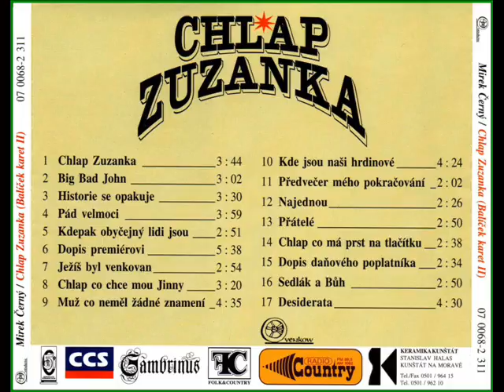295/ MIREK ČERNÝ - Kdepak obyčejný lidi jsou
Městský se mi smějou, že jsem sedlák,
a říkaj, že mi čouhá sláma z bot.
A u nás na vsi pro všechny jsem městskej,
nikomu a nikde nejsem vhod.

Pro ty, co maj ramena, jsem baba,
že nezkouším nikoho voblafnout.
Pro bílý košile jsem potížista,
jen proto, že si vždycky vedu svou.

Nemám tušení, kdepak obyčejný lidi jsou.

Ti moudří o mně říkaj, že jsem hloupej,
že nevím ani, kde mám vlastní stín.
Blbci tvrděj, že jsem geniální,
a já prostě nechci nikdy víc než svý.

Pro pracháče jsem jenom línej vandrák,
zvládnu jen tak hrozný písně psát,
a sousedi si myslej, že mám balík,
já vážně mám se jen tak akorát.

A dál nemám tušení, sakra, kdepak obyčejný lidi jsou.

I stát mě zná jenom z rodnýho čísla
pro účely různejch statistik.
Snad jen ta jedna tuší, že jsem tady,
tak jako slunce, tma a vykřičník!

A já nemám tušení, kdepak obyčejný lidi jsou .